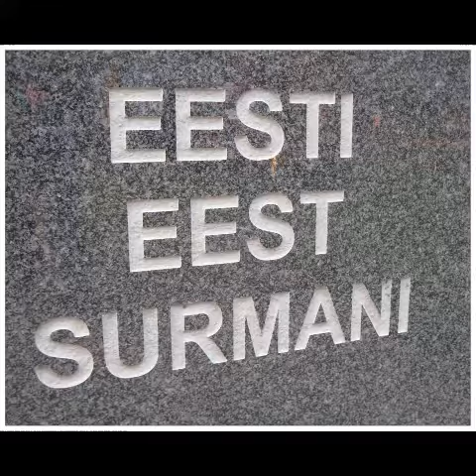Little Dark Age - Eesti Kaitsevägi/ Estonian military/ Good times create weak men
First part of the video is parody, there for not to be taken seriously.  Every time has their own bad eggs!

Used content
"EKL EKV Reanimatsioon2" Fucs Studio
"Eesti kaitse 1994" Andres Sööt. Tallinnfilm